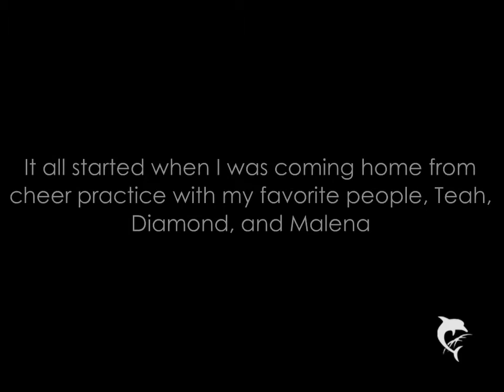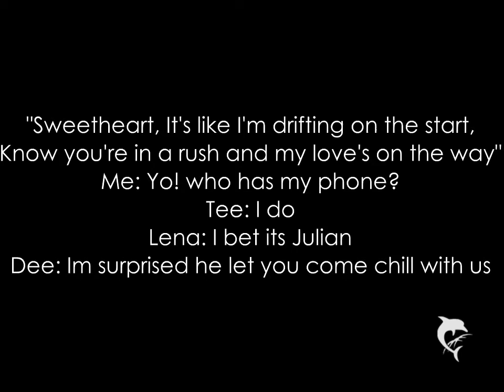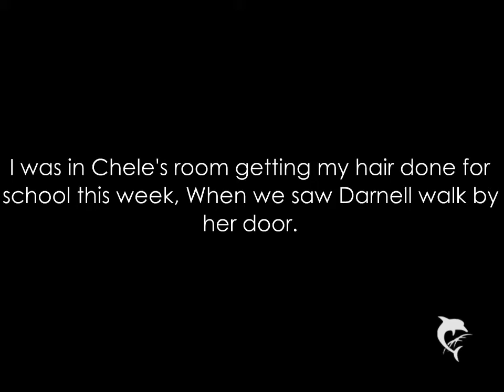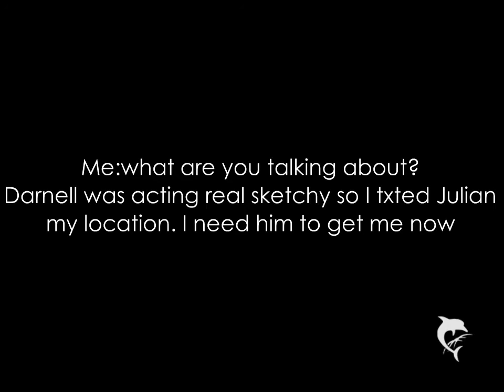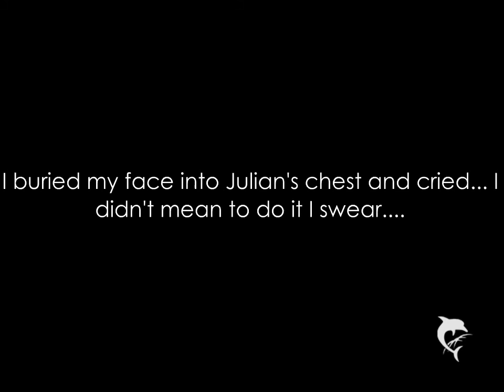I Was Here: A Julian Story Chapter 1 (No Music)